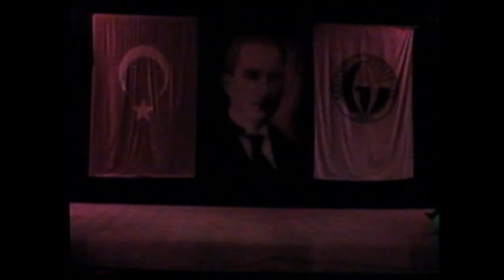Trabzon Yöresi / Gaziantep Ünv. Tmdk Yıl Sonu Gösterisi''TÜRKİYEM'' - 2004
​ @Ayhan Kılınç